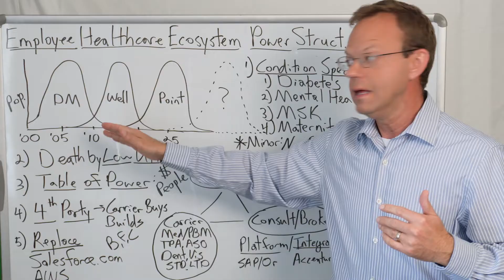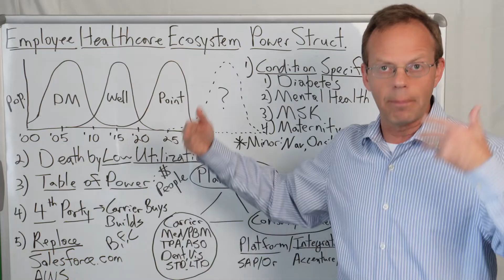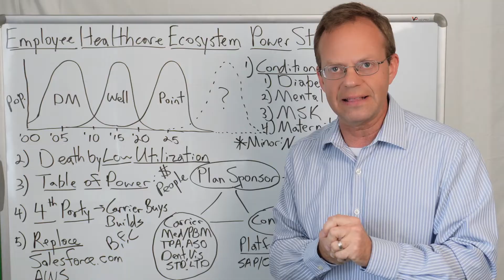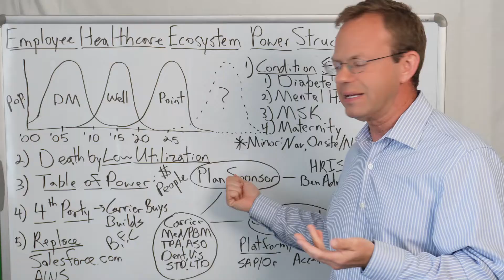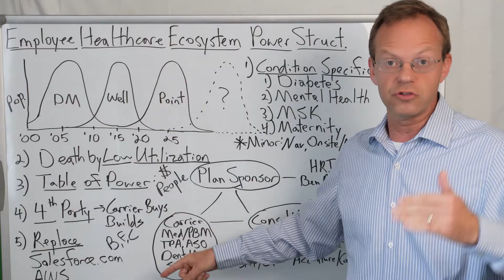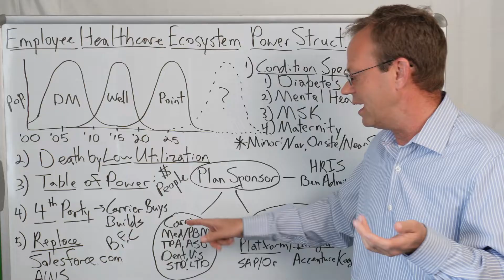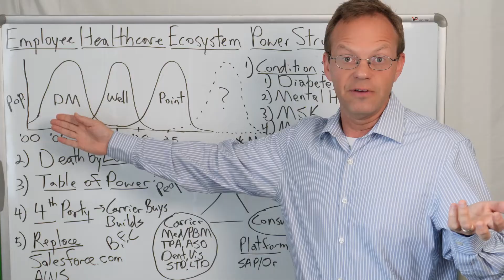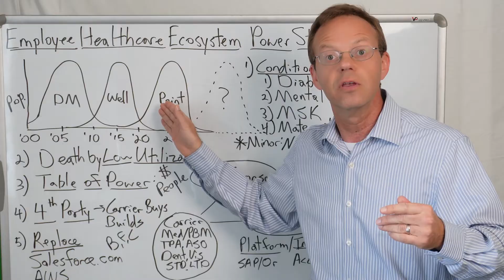Healthcare Ecosystem Power Structure Explained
Employee Healthcare Ecosystem Power Structure Explained.

The Healthcare Ecosystem has 3 main positions of power:
2) Healthcare Consultant/Broker
3) Health Insurance Carrier

Other 'disruptive' healthcare cost-containment solutions come and go because they do not have a seat at the 'Table of Power.'

Examples of these temporary ecosystem constituents are:
1) Disease Management Companies
2) Wellness Companies
3) Point Solution Companies.

To have a lasting effect on healthcare change... you have to hold one of those 3 main seats at the table.

90,000+ Views Per Month Across All Platforms.